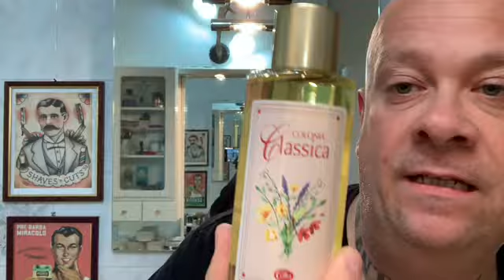Sbarbata targata SIMPSON con chubby 2 limited edition & colonia Cella milano